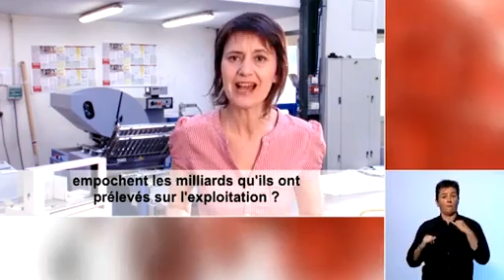Nathalie Arthaud -Clips vidéo de la présidentielle 2012-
A 12 jours du premier tour, la campagne débute officiellement. Et avec elle arrivent les spots des 10 candidats.